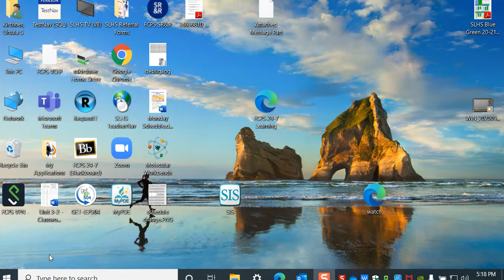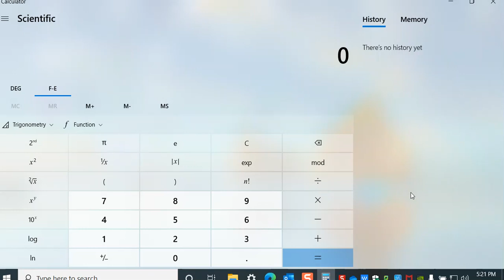How to use scientific calculator on windows 10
how to use in chemistry avogadro' number in calculations